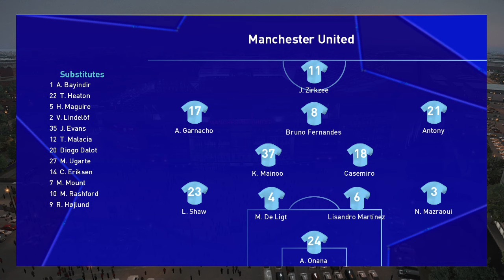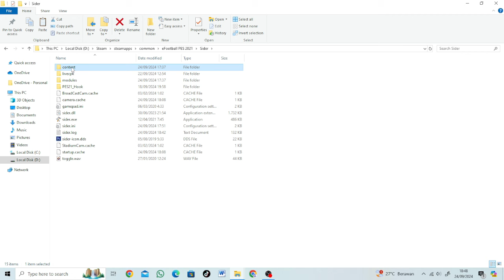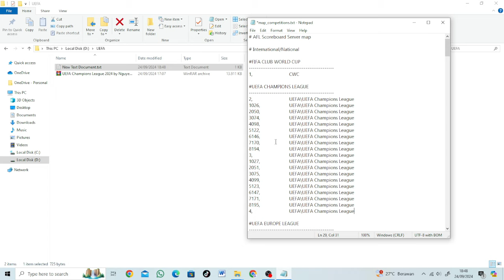PES 2021 & Football Life 2024 - New UEFA Champions League 2024/2025 Scoreboard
► Notes
Only compatible with sider (Scoreboard server)
Size 13mb

► Credit : Nguyen Xuan Duc

► Music Credits

Timestamp
00:00 Preview
03:26 Tutorial